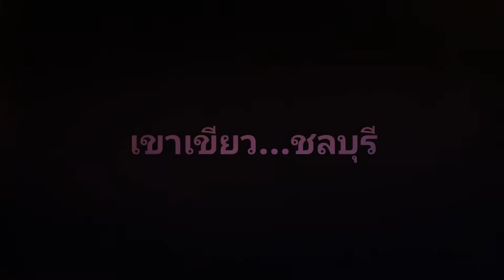31มีนาคม2562....ณ เขาเขียว